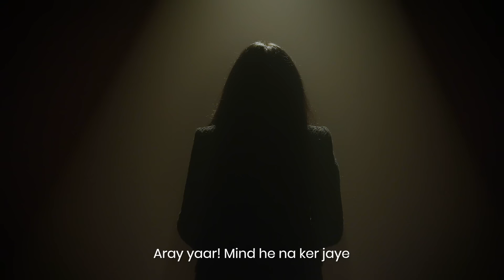WomenDay - Women Are Sensitive As They Should Be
This Women's Day, let's flip the script: Sensitivity is a superpower! 🌟 Rivaj honors the courage it takes for women to be sensitive towards pressing societal issues—education, safety, equality, personal freedom, and more. Sensitivity drives change and fuels the fight for rights and harmony. Celebrate with us as we stand with every woman who's been labeled 'too sensitive.' Their emotional insight is the catalyst for a better tomorrow. Join us in this movement of strength and solidarity. 🌸✊